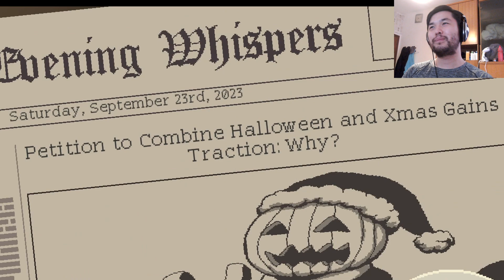Coffee Talk Episode 2: Hibiscus & Butterfly - Part 5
Set in an alternate present-day Seattle where humans, orcs, elves, and other races have been coexisting since the beginning of time. Explore the world through the stories told by your customers one cup at a time.

In a time where people are isolated from each other, Coffee Talk is a place where we can reconnect over a cup of warm drink.

It’s time to revisit your favorite late-night coffee shop and reconnect with your fantasy friends over a warm drink or two. You are a barista, and your customers aren't always humans, listen to their stories and influence their hearts with a warm cup of coffee or two.

The game features:
Brew Warm Drinks
Mix a combination of ingredients, such as tea, ginger, mint, chocolate, coffee and many more. Experiment and uncover secret recipes, change people’s lives by serving drinks that will warm their hearts.

Create Latte-Art Masterpieces
Show your creativity, draw your own latte-art masterpiece with our in-game fluid simulation to decorate your drinks.

Chill Lo-fi Atmosphere
Immerse yourself in the relaxing coffee shop atmosphere. It’s raining outside, brew yourself a warm drink, play that lo-fi chillhop beats, and listen to the coffee talk.

Hangout With a Diverse Cast
Meet quirky and interesting characters, such as; Baileys the elf freelance graphic designer, Lua, the succubus bisdev executive, Myrtle the orc game developer, and more. Listen to their stories and influence them with a warm drink or two!

Dive back into the enchanting world of Coffee Talk in the highly-anticipated second episode, "Hibiscus & Butterfly." Reopen the doors of your cozy coffee shop, Café Mosaic, and fire up the espresso machine as you step into the barista's shoes once more. The customers are returning, each with their own stories, dreams, and dilemmas, and they're ready to warm your heart and awaken your empathy as you brew the perfect cup of coffee.

In this new chapter of Coffee Talk, the enchanting alternate present-day Seattle where humans, orcs, elves, and many other races coexist has more delightful surprises in store. The café's eclectic clientele is back and brings with them fresh tales from the tapestry of their lives.

In "Hibiscus & Butterfly," your coffee-making skills will once again be put to the test as you brew a variety of beverages that cater to your customers' specific tastes. The conversations you share while crafting these drinks reveal the human (and non-human) experience in a world where different races coexist harmoniously.

The heart-to-heart talks, soul-searching discussions, and genuine connections you foster will continue to be at the heart of this charming and emotionally resonant simulator. The game's stunning visuals, tranquil soundtrack, and soothing ambiance will transport you to the cozy corner of the bustling metropolis, making each visit an experience to cherish.

Get ready to dust off your coffee machine, put on your warmest smile, and once again create a safe haven for your customers to share their joys, sorrows, and dreams in Coffee Talk Episode 2: "Hibiscus & Butterfly." Your role as the barista, therapist, and friend has never been more vital as you embrace the magical tales and genuine connections brewed one cup at a time.